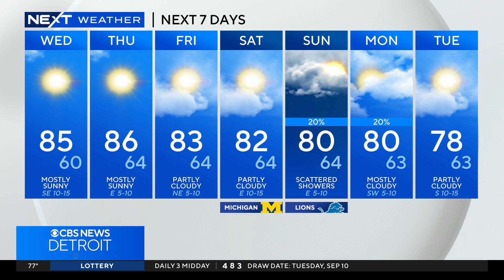Northern lights could be visible in Michigan Tuesday night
Michiganders have a chance to see the northern lights on Tuesday evening. Space weather forecasters have issued a G2 (moderate) geomagnetic storm watch for Tuesday night.